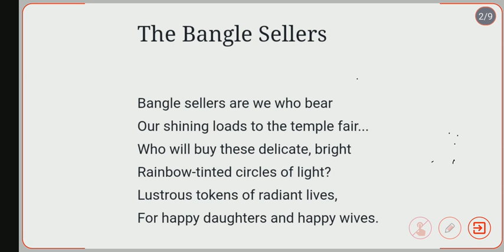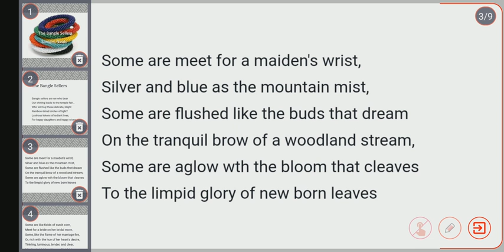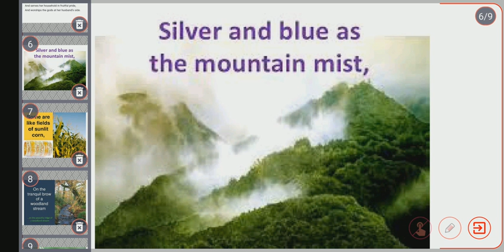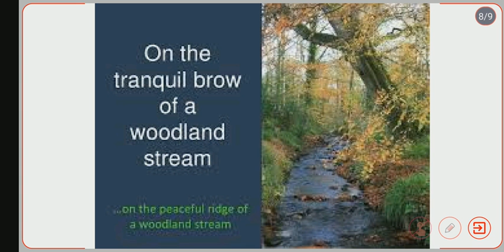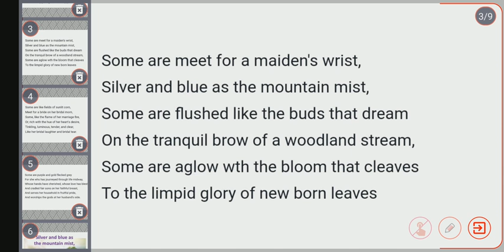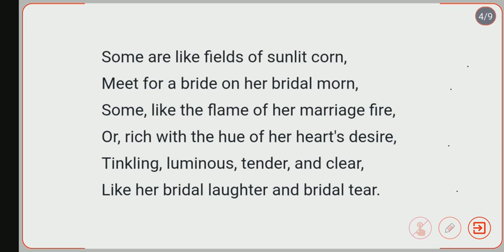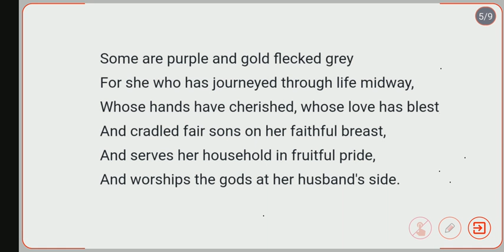Class - 8th . Subject - English . Topic - The Bangle-Sellers